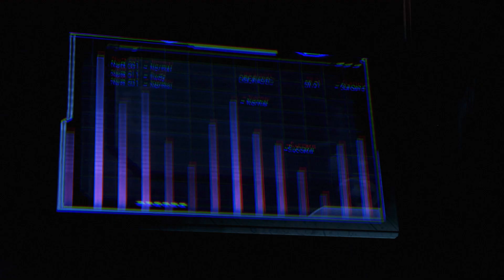The Fall of Thessia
Mass Effect

Commander Shepard, Liara T'Soni and Garrus Vakarian fight through a heavy reaper attack to reach the Temple of Athame and uncover mysteries held by a long kept secret artifact.
Track: Catalyst by Solar Fields (from Mirror's Edge: Catalyst)